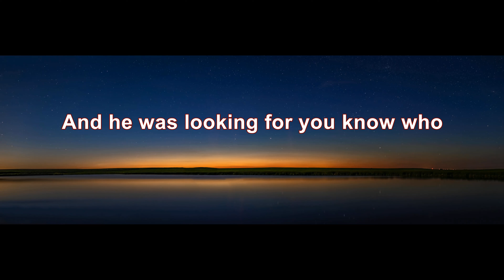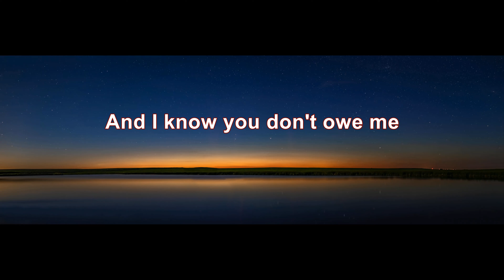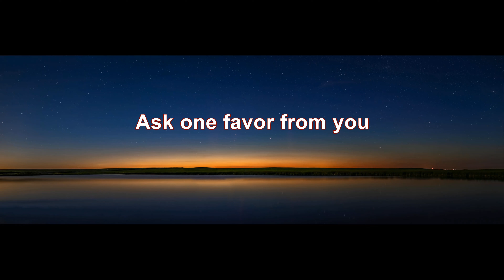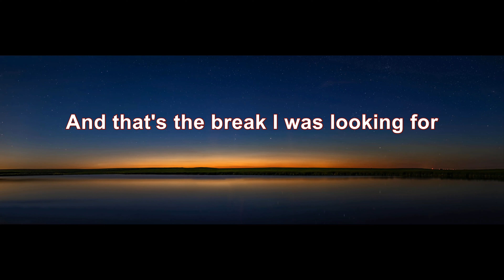Lynyrd Skynyrd - Gimme Three Steps (4K/Lyrics)